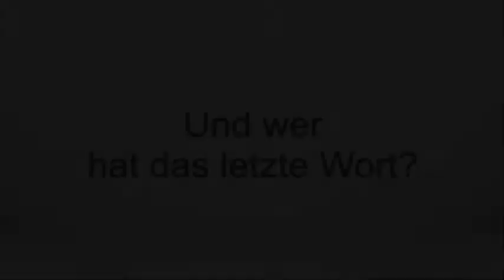Liebe ist... Chris & Olli ( 1 ) ( english subtitles CC )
I thank so much Paula to help for the understanding of what they say :)

This is just the part with Chris and Olli in the video Liebe ist 1... posted on Daserste :)

Hugs

88Chrolli